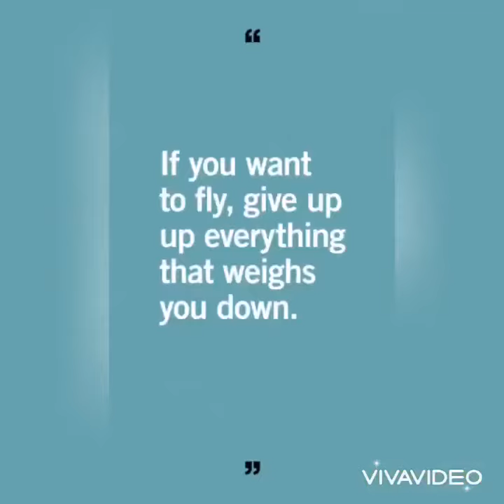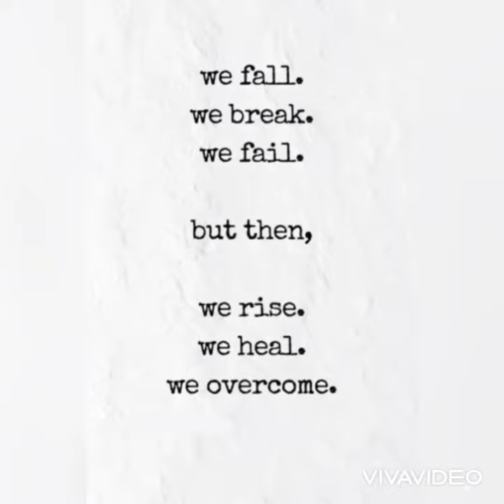True quotes /quotes ♥️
12on trending